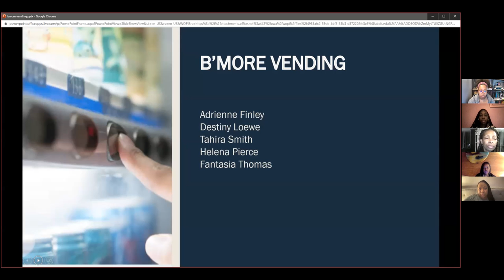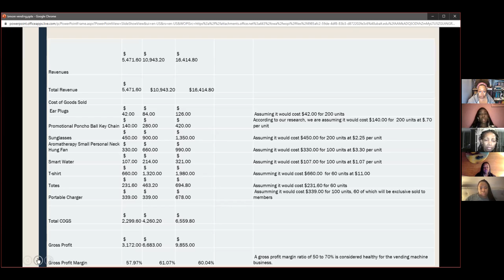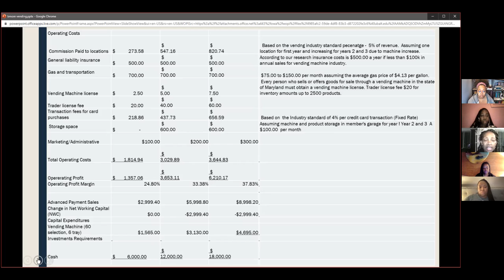Bmore Vendin Machine New Venture Model